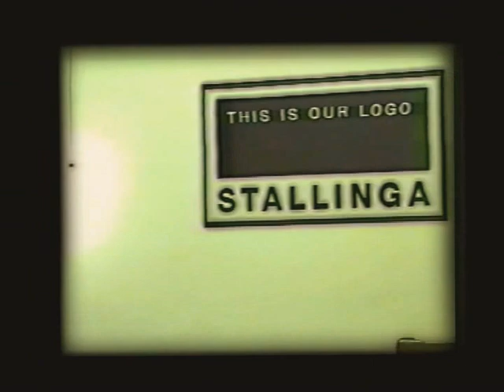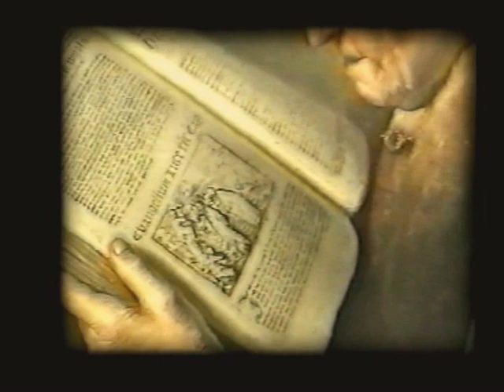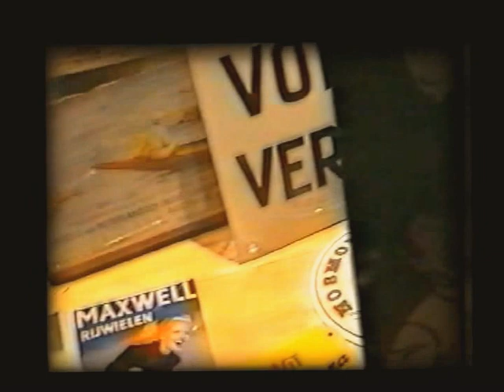AMSTREDAMM PASSAGE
Regia: Dante Manchisi